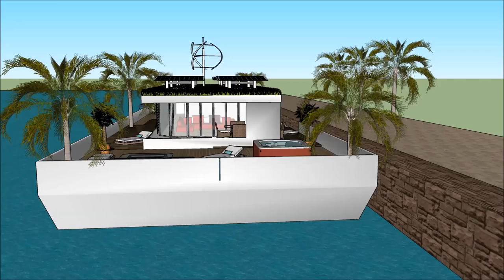Self sustaining solar powered houseboats in Hong Kong China are cheaper than rent floating solution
The Self sustaining solar powered houseboats in Hong Kong China are cheaper than rent floating solution  is made as a rent to user concept, where people can rent the Houseboat Barge Japan Mozambique Denmark China or elsewhere   The Self sustaining solar powered houseboats in Hong Kong China are cheaper than rent floating solution  includes an Extravagant Barge Design ready for the extravagant user to rent the barge Houseboat in Japan China Dubai New York or elsewhere world wide.

The Self sustaining solar powered houseboats in Hong Kong China are cheaper than rent floating solution  has three level plans with basement underneath it, which consist all the facilities needed for the renter. The Houseboat Barge has a unique modern contemporary design with unique architectural features. It has its own lounge area with gorgeous view of the bay.